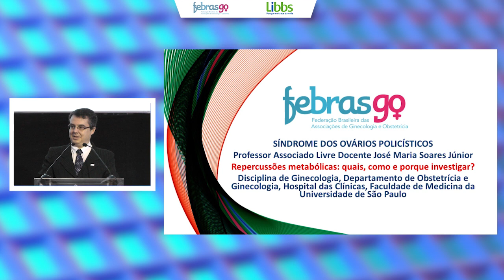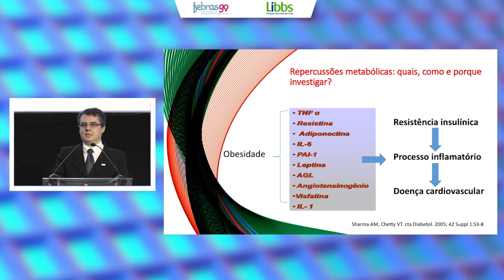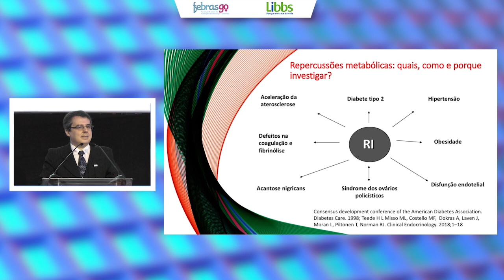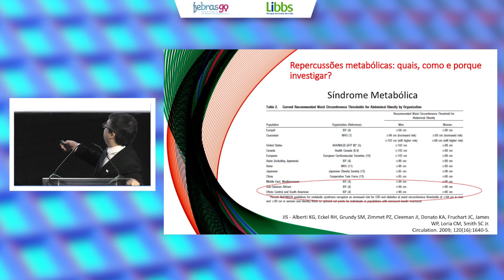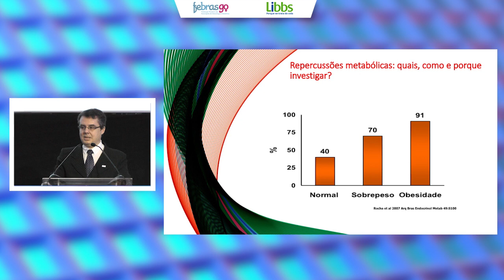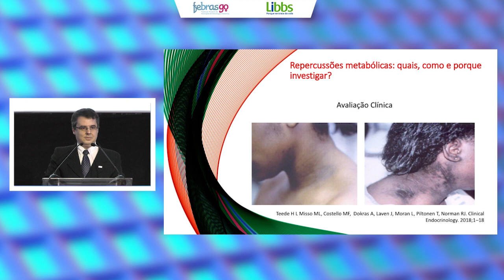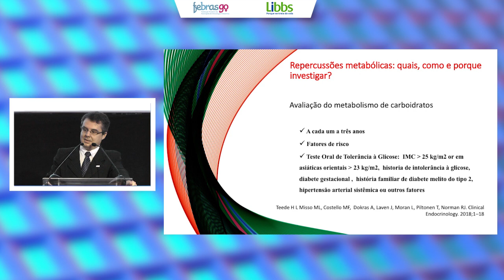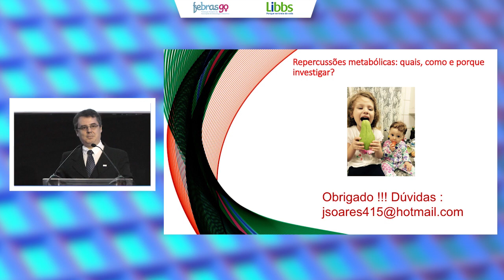Workshop SOP - AULA 03 Repercussões metabólicas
Workshop SOP - Síndrome dos Ovários Policísticos